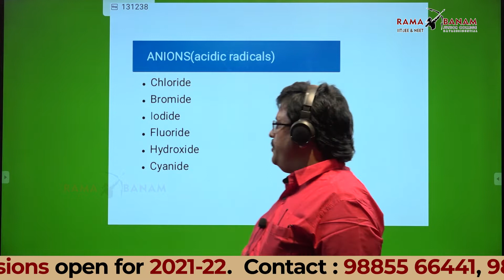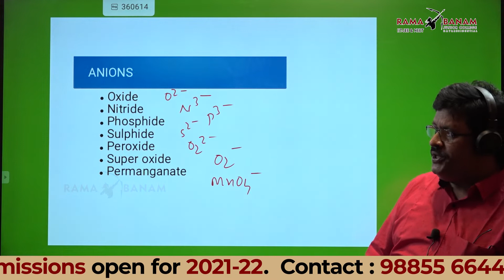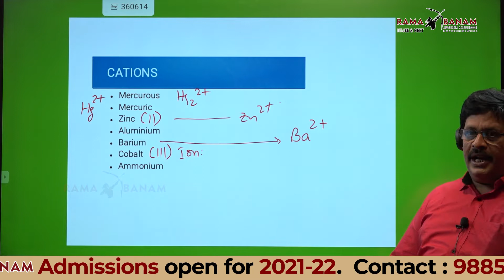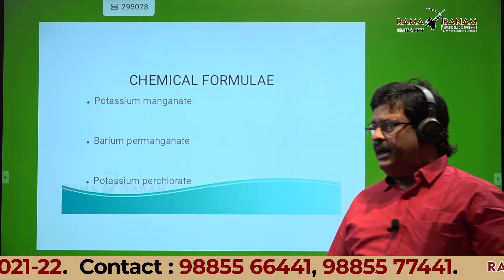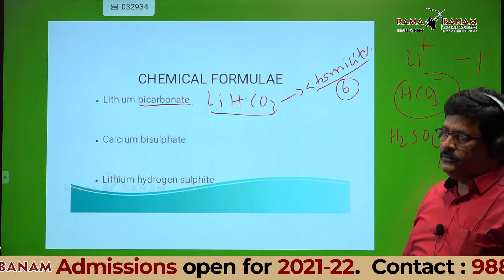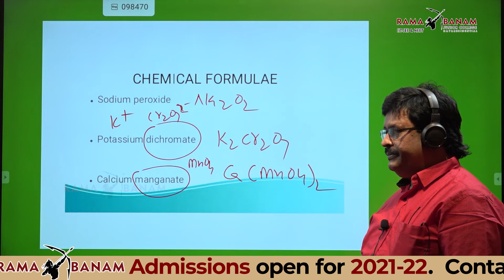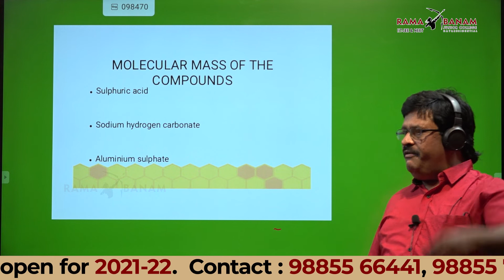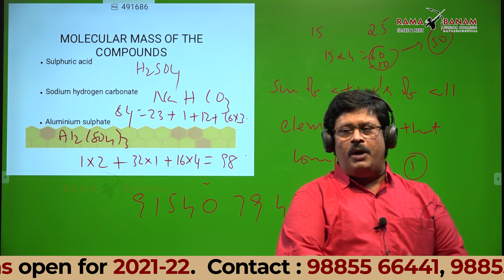CHEMISTRY 21 06 2021